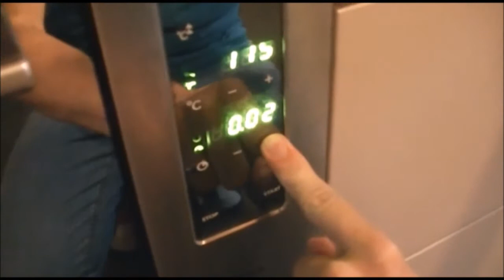MDR SHOW show MAKEN BOTERKOEK